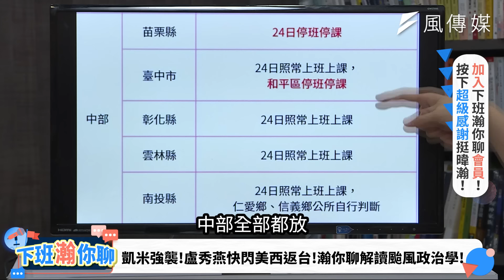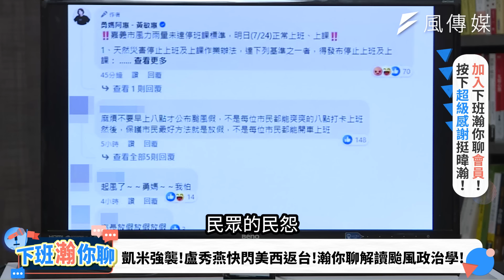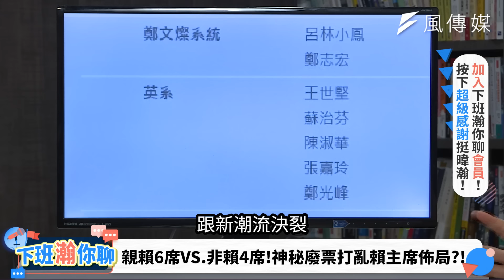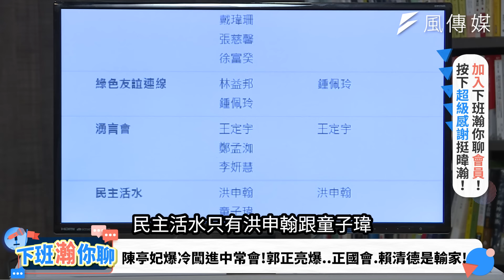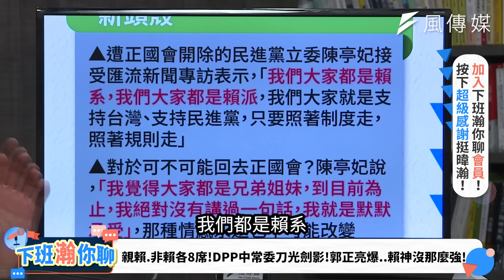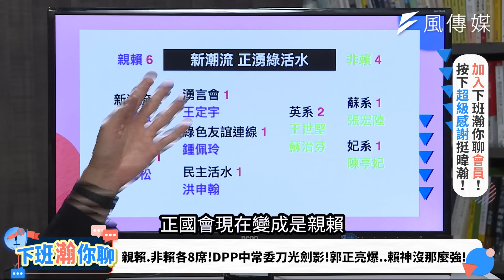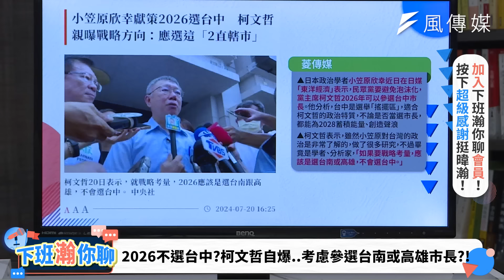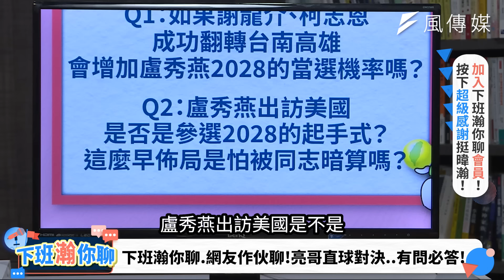【下班瀚你聊】陳亭妃出線...中常委翻盤!郭正亮曝這群人敢對賴神造反!再爆凱米颱風襲台...悄悄拉開盧秀燕爭KMT黨主席序幕...2024-07-24 Ep.189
【喜歡暐瀚的粉絲大大們，可以開啟＂超級感謝＂或按下影片欄下方的"加入"鍵， 來抖內一下我們唷！感謝！

儘管凱米颱風襲台，下班瀚你聊一樣風雨無阻，黃暐瀚、雪寶和郭正亮一起來聊，由於這是今年第一個颱風，全台首長都不敢懈怠，除了金門之外，全台都放了颱風假，尤其盧秀燕才剛到美國出訪，一落地就立刻搭機回台，進入災變中心主持工作會報。郭正亮觀察，有志於大位的政治人物，都會慎重考慮放不放假，盧秀燕的即刻返台，後續可能伴隨更大的參選動作。但台灣如果放一天颱風假，整體經濟恐瞬間蒸發200億元，這讓颱風假變成是政治凌駕大氣專業的判斷，這對台灣真的是好事嗎？

民進黨中常委改選落幕，其中陳亭妃爆冷闖進中常會，這個結局最大的輸家是正國會以及賴清德。正國會向賴清德靠攏，不惜開除陳亭妃，但陳亭妃靠自己一樣能當中常委，這不就意味有沒有正國會都沒差，正國會在綠營的聲量恐會漸漸走下坡，此外，第二個重傷的就是賴清德，中常會最終的版圖將是親賴.非賴各8席，賴清德無法一人說了算，在總統大選沒拿下過半選票，未來如果連黨內都還壓不住，在在顯示賴清德也沒有那麼強。

03:51 凱米強襲!盧秀燕快閃美西返台!瀚你聊解讀颱風政治學!
16:41 陳亭妃逆襲搶下中常委!DPP權力改組..賴神兩大硬傷曝光!
17:30 親賴6席VS.非賴4席!神秘廢票打亂賴主席佈局?!
21:00 燦系拉下賴神人馬!從一張紅指印廢票窺見DPP內鬥真相?!
22:15 陳亭妃爆冷闖進中常會!郭正亮爆..正國會.賴清德是輸家!
29:35 親賴.非賴各8席!DPP中常委刀光劍影!郭正亮爆..賴神沒那麼強!
32:45 林俊憲.陳亭妃.王定宇進中常會!綠營台南內戰全面開打?
40:11 林俊憲VS.陳亭妃!選情暗潮洶湧!郭正亮曝..抹黑大戰倒數?!
44:11 DPP台南殺很大!俊憲.亭妃生死之戰!郭正亮爆..龍介機會來了!
47:45 2026不選台中?柯文哲自爆..考慮參選台南或高雄市長?!
54:00 下班瀚你聊.網友作伙聊!亮哥直球對決..有問必答!
01:01:00 盧秀燕2028開跑?賴神兩大硬傷曝光!郭正亮的下班告白..